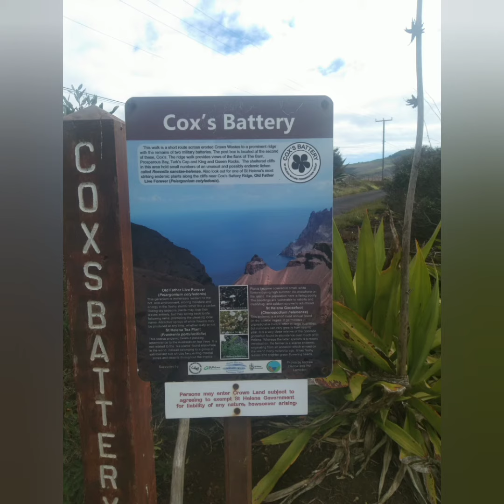Cox's Battery Post Box walk St Helena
your newest adventure.
Cox's Battery Post Box walk in Longwood St Helena